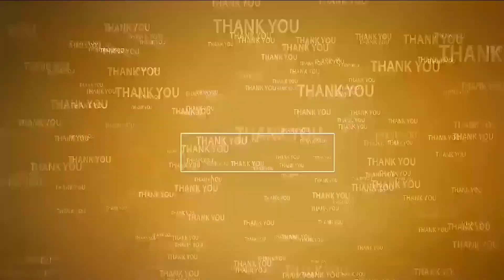అల‌ఘ‌నాథుడికి వైభ‌వంగా ప‌ల్ల‌కీ సేవ‌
- గూడూరులోని శ్రీ అల‌గ‌నాథ‌స్వామి ఆల‌యంలో హోమం, ప్ర‌త్యేక పూజ‌లు